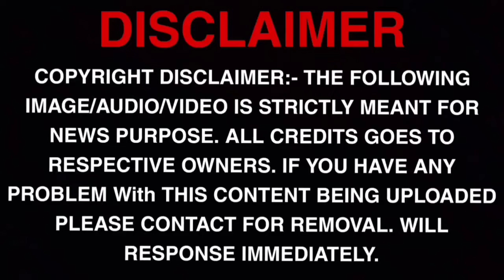Vendhuthanindhathu kaadu ott official release date, Vtk ott official update , Simbu , Vtk hd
வெந்து தணிந்தது காடு படத்தின் ஓடிடி ரிலீஸ் தேதி  🔥

                  BACK UP👇CHANNEL

360 CINEMAX

360 CINEMAX

                    LoVe FrOm 360 CINEMAX  ❣️